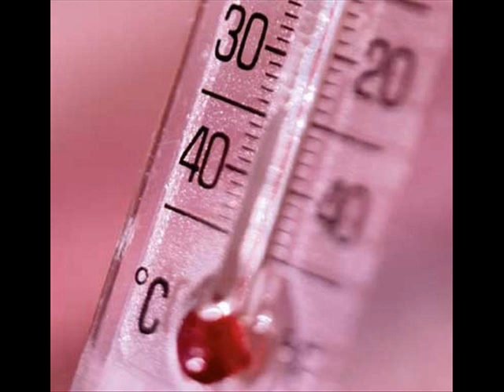FEVER 3 , HEALTH EDUCATION , INFECTION CONTROL (ICSP) , URDU / HINDI